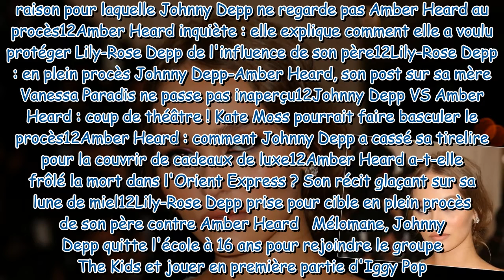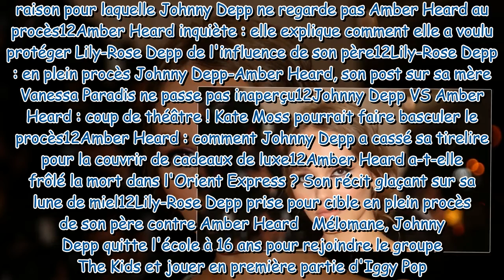Johnny Depp : ce geste sans équivoque de sa fille Lily-Rose à quelques heures du jugement